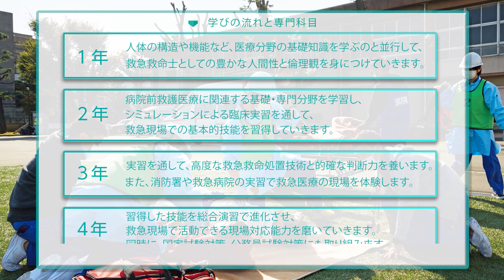【学科紹介】医療技術学部スポーツ医療学科 救急救命士コース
帝京大学医療技術学部スポーツ医療学科 救急救命士コースの詳細はこちら

◆LINEで入試情報配信中！ともだち追加はこちら
◆入試に関する各種情報をメルマガにて配信中！登録はこちら